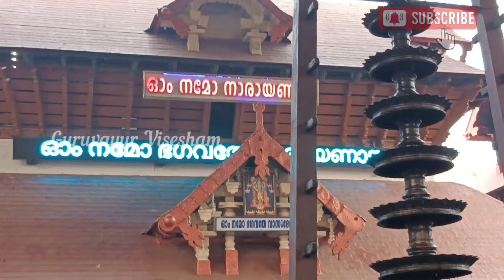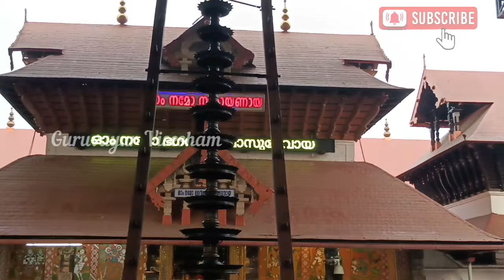ഗുരുവായൂരപ്പന്റെ ഉച്ചപൂജ അലങ്കാരം | 13/03/2024 | Guruvayur Temple Alankaram after Uchapuja